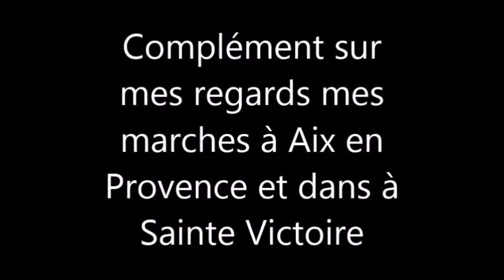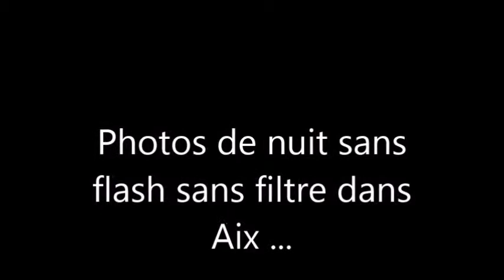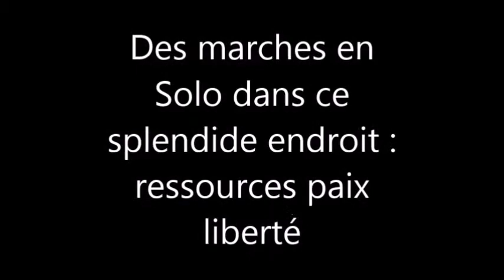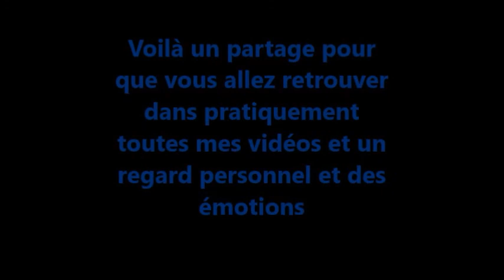Témoignage Magnétiseur : point solo en début d'année 2019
Pensée Créatrice Constructive et Réaliste